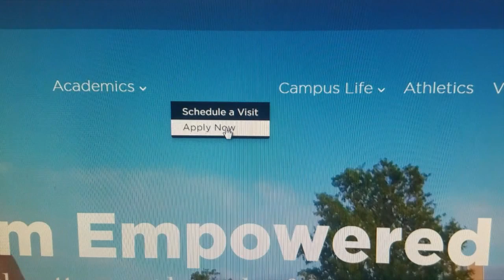The Decision || Individual Story Project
In one of my film classes, we had to tell a story about a time in our life that impacted our character. I chose the day I decided to attend Oral Roberts University, cause it was a pretty interesting turn of events.